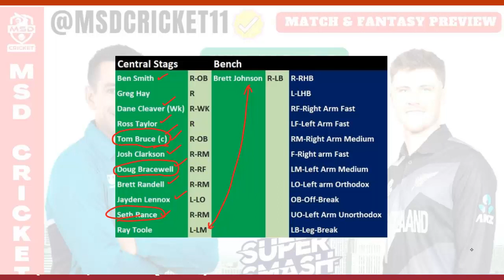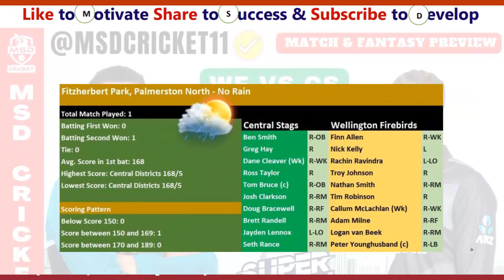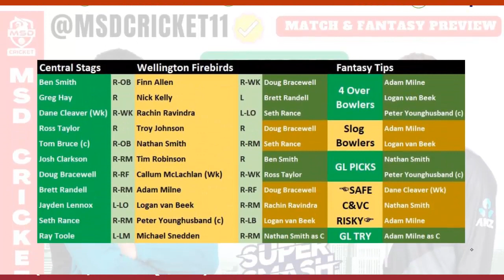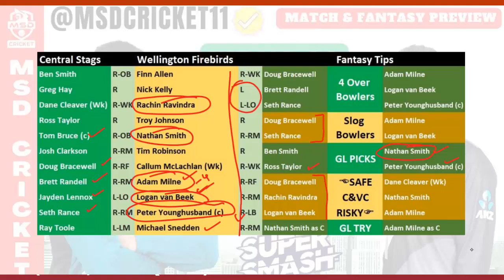CS vs WF Dream11 Team Prediction in Tamil || Super Smash - Match 04 || 27/12/2022